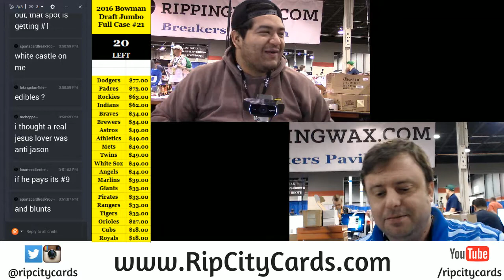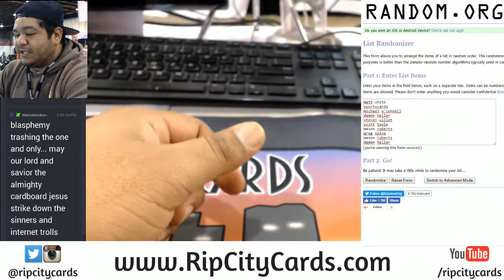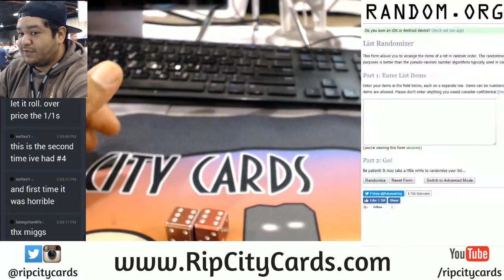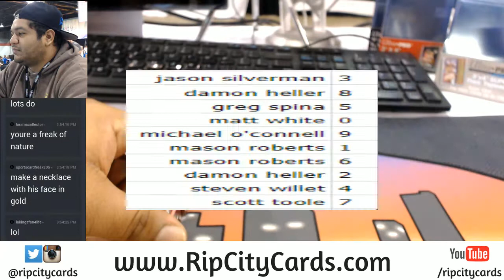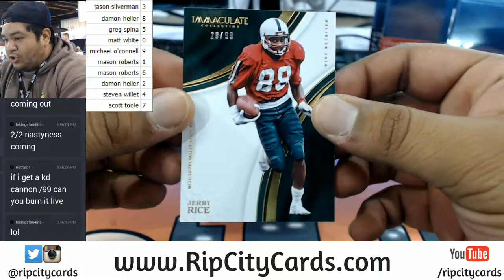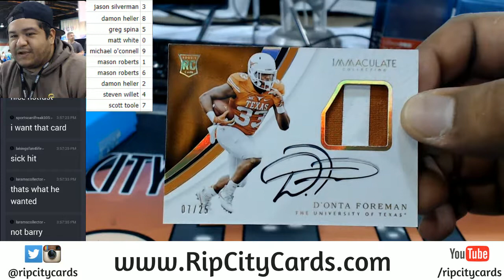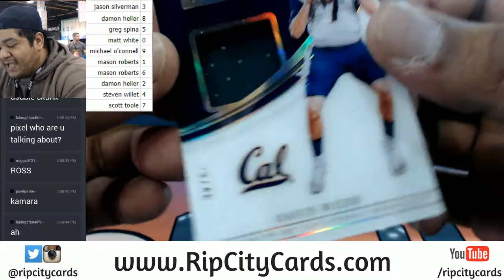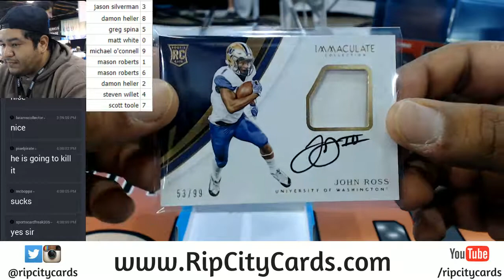2017 Immaculate Number Block 2 Box